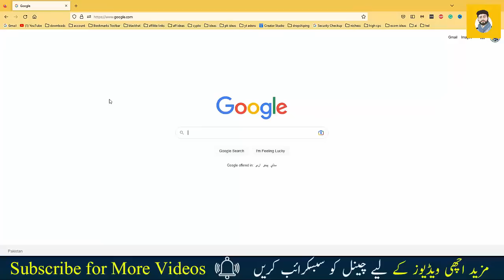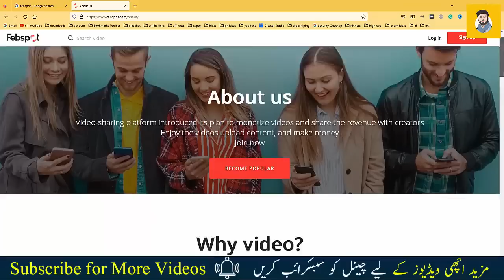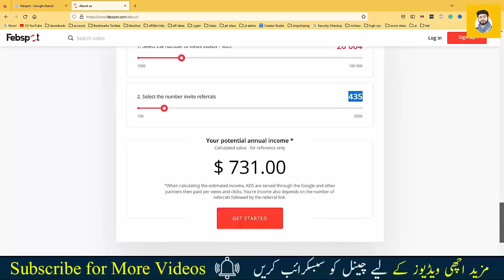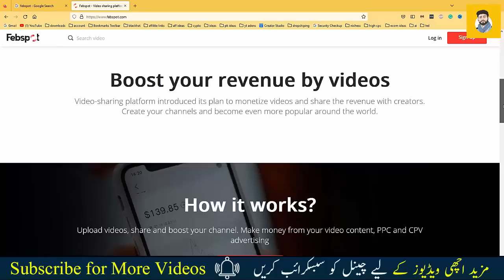FebSpot New Online Earning Website | Febspot Real or Fake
FebSpot is a new online earning website that pays you to watch videos. In this video, I'm sharing whether FebSpot is real or fake.

FebSpot is a new online earning website that pays you to watch videos. In this video, I'm sharing my experience using FebSpot and answering some questions about the website. I'll also talk about whether FebSpot is a real or fake and febspot payment proof.